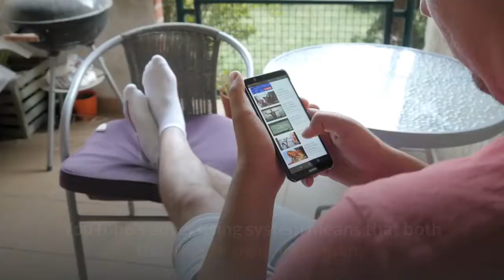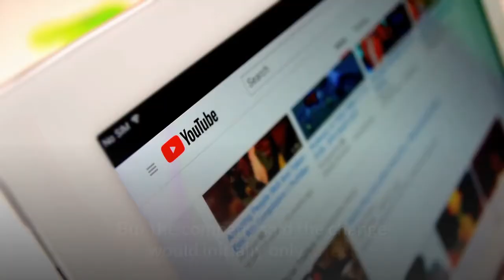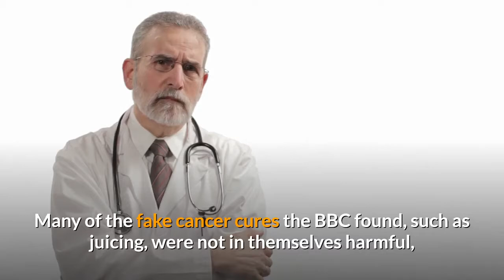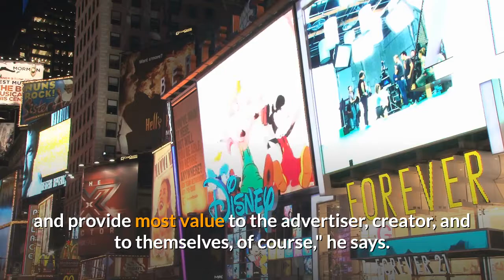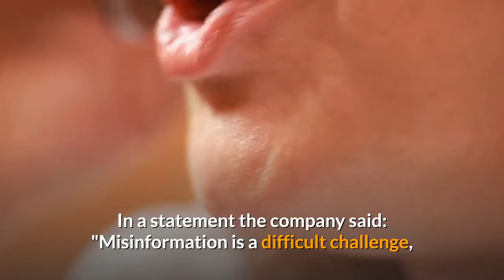YouTube advertises fake cancer cure videos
YouTube's algorithm promotes fake cancer cures in a number of languages and the site runs adverts for major brands and universities next to misleading videos, a BBC investigation has found.

[News from BBC, by Flora Carmichael & Juliana Gragnani, Beyond Fake News & BBC Monitoring]

[Watch to become bilingual as this video is especially made for English learners.]

This is the photo of Prof Justin Stebbing from Imperial College London. He looks at some of the cancer claims the BBC found in YouTube videos.

This is the photo of YouTuber Khawla Aissane. In one of her videos she's speaking in Arabic on her YouTube channel. Here, she suggested donkey's milk could stop the activity of cancer cells.

This is the photo of Elizeu Correia. Like many Brazilian YouTubers, he advocated eating exotic plants to treat cancer, such as bitter gourd.

This is the photo of Efimova Tatyana. She advocated a baking soda treatment. It's good that she removed her video after the BBC contacted her.

Searching YouTube across 10 languages, the BBC found more than 80 videos containing health misinformation - mainly bogus cancer cures. Ten of the videos found had more than a million views. Many were accompanied by adverts.

The unproven "cures" often involved consuming specific substances, such as turmeric or baking soda. Juice diets or extreme fasting were also common themes. Some YouTubers advocated drinking donkey's milk or boiling water. None of the so-called cures offered are clinically proven to treat cancer.

Appearing before the fake cancer cure videos were adverts for well-known brands including Samsung, Heinz and Clinique.

YouTube's advertising system means that both the Google-owned company and the video makers are making money from the misleading clips.

Shut down in English - but not other languages
In January, YouTube announced they would be "reducing recommendations of borderline content and content that could misinform users in harmful ways—such as videos promoting a phony miracle cure for a serious illness."

But the company said the change would initially only affect recommendations of a very small set of videos in the United States, and does not apply in languages other than English.

The BBC search covered English, Portuguese, Russian, Arabic, Persian, Hindi, German, Ukrainian, French and Italian.

We found, for example, that in Russian, a simple search for "cancer treatment" leads to videos advocating drinking baking soda. Watching these videos in turn led to recommendations for other unproven "treatments" such as carrot juice or extreme fasting.

Erin McAweeney, a research analyst at the Data & Society institute, explained that because YouTube's algorithm recommends similar videos to the ones you have just watched, it is continuously "carving a path" from one video to the next, regardless of the credibility of the advice offered within.

"Someone can start out on a credible video and be suggested to watch a juice cure video next. A recommendation system doesn't know credible from non-credible content." McAweeney says.

YouTube has stated that its recommendation system - which has been accused of leading users down rabbit holes of conspiracy theories and radicalisation - would change, recommending videos that are credible and trustworthy to people that are watching videos that might not be.

YouTube's Community Guidelines ban harmful content including: "Promoting dangerous remedies or cures: content which claims that harmful substances or treatments can have health benefits."

Many of the fake cancer cures the BBC found, such as juicing, were not in themselves harmful, but could indirectly damage a cancer sufferer's health - for instance, if they neglect conventional medical approaches in favour of the so-called cures.

Making money with misinformation
Researchers from BBC Monitoring and BBC News Brasil were served a range of adverts before the fake cure videos.

In addition to Samsung, Heinz and Clinique, the BBC saw adverts for travel website Booking.com and writing app Grammarly, for Hollywood films, and for British universities including the University of East Anglia and the University of Gloucestershire. All of the ads appeared alongside potentially harmful misinformation.

The companies and universities distanced themselves from the misleading content.

Samsung said the campaign they were running had "no connection or correlation" with the fake cancer cure video ran after it. "Samsung follows and insists on the highest brand safety guidelines on all advertising platforms it uses," the company said in a statement.